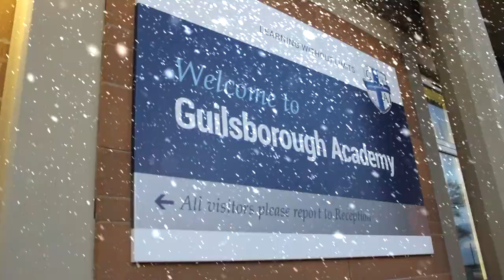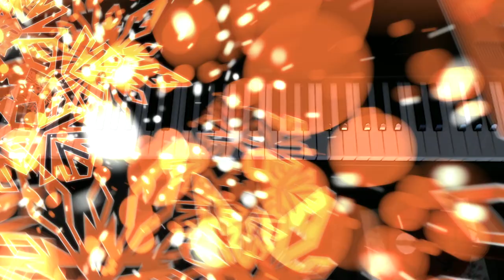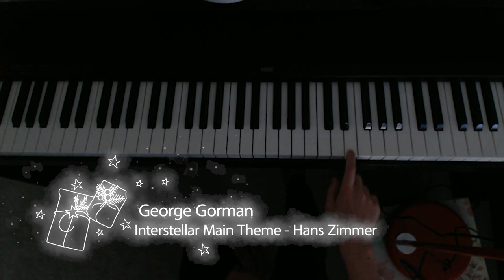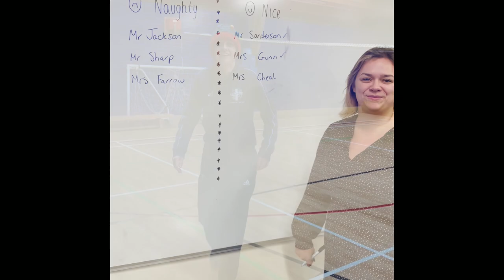Guilsborough Academy Virtual Christmas Concert 2020